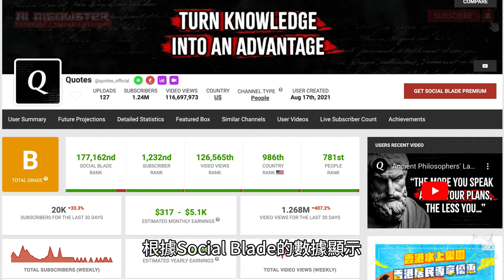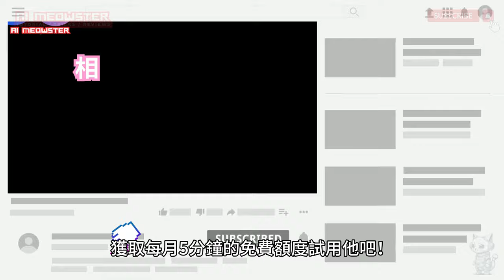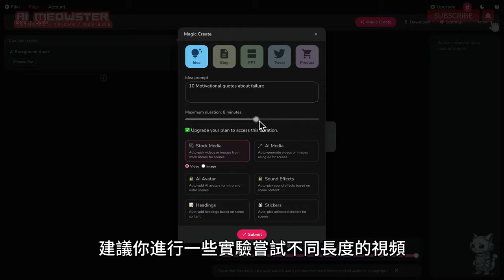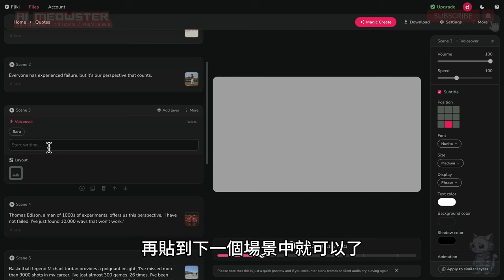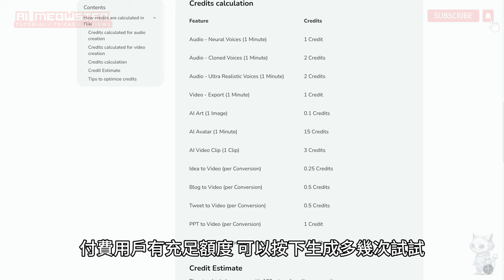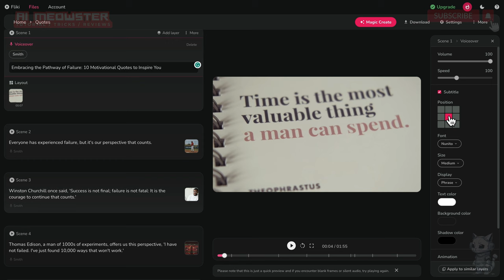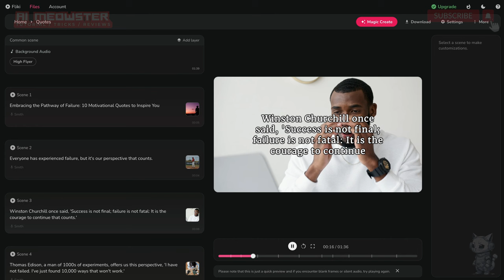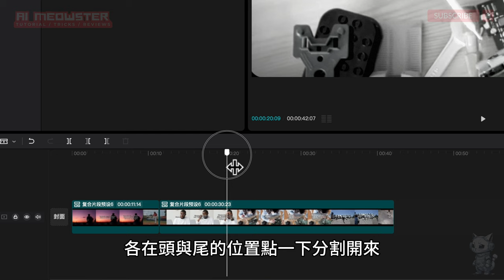【AI 不露臉賺錢】3分鐘出片💰月收5000美金 ✅ AI 變現大法⛔ChatGPT⛔不編輯 👍🏼Fliki AI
天呀！你還在用剪接工具製作視頻嗎? 趕快停止再花費大量寶貴的時間，使用高端軟體 Adobe Preimere 或 After Effect 等進行編輯，都不需要了！對新手來說更加不易使用，往往花費了數天去編輯他們的視頻，也有可能不完全滿意的作品，這樣不單讓你的時間成本效益降到極低， 還會錯失上載視頻的最佳良機，這會大大影響Youtube的演算法，導致你的頻道播放率下降。 這次要展示給你看這些激勵性視頻頻道, 每月賺取5000美金, 短短3年內就獲得了超過124萬訂閱人數, 猜猜他們的影片獲得了一億多的觀看次數，他們4天的時間已有近3萬的觀看次數，最熱門的一個視頻，已經獲得了超過820萬的觀看次數；另一個頻道例子，在最近沒有更新的情況, 但仍然維持著每月$5000美金的盈利狀況。 在YouTube上能夠快速爆紅，這表明著需求之龐大，這些頻道為許多人帶來便利，人們在這些視頻中追求和尋找自我提升的靈感外，還為他們帶來激勵和動力。同時提供視覺和聽覺的刺激，使得信息的傳遞更為生動和直觀。而製作方法可以極度簡單。

影片章節：
00:00 AI工具最新功能
01:09 124萬訂閱的頻道案例
01:15 189萬訂閱的頻道案例
01:22 頻道爆紅的原因和方法
03:36 創建帳戶
05:25 生成視頻完成
05:39 簡單微調
06:11 背景音樂
06:40 文本旁白
07:33 畫面和生圖
09:20 預覽畫面
09:55 旁白聲音
11:02 字幕設定
12:04 數字人功能
13:13 完成作品
13:53 導出視頻
13:33 最後秘技

🆓 免費 AI 工具鏈結：
🧰【Fliki】AI 文生短視頻工具
記得使用此優惠代碼 【FLIKI25ANNUAL】

為了慶祝 Fliki 模板的推出，我們為您準備了一個獨家禮遇！
結帳時使用折扣代碼 【FLIKITEMPLATES15】，即可享有我們所有每月訂閱的 15% 折扣。
不要錯過這個提升您的內容創作遊戲同時節省大筆費用的機會！

💝 "Super Thanks" 支持【AI喵】，你的鼓勵令AI喵繼續分享網賺知識和頻道發展

聯盟計劃披露：
本視頻中的某些鏈接可能是聯盟附屬鏈結，當你經鏈結購買服務及付款，我可以通過其中收取佣金。 這絕對不會向您收取任何額外費用，您甚至可以享受折扣。 感謝您支持我的頻道！喵會為大家提供實用的資訊繼續創建免費內容！

免責聲明：
本頻道的內容僅供參考、教育和娛樂目的，不應被視為專業的財務建議